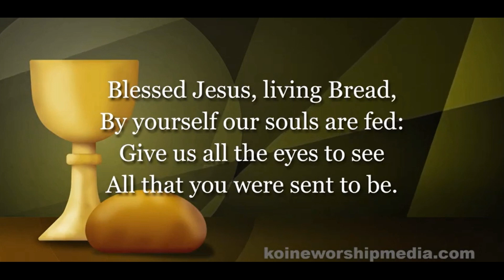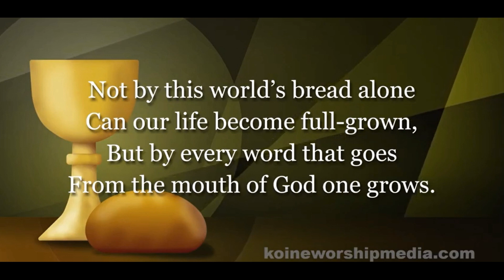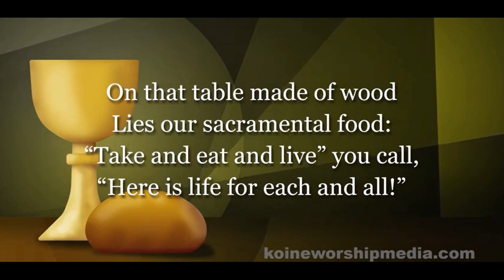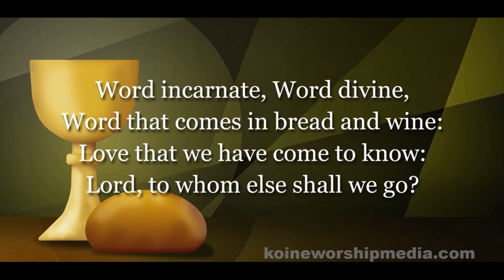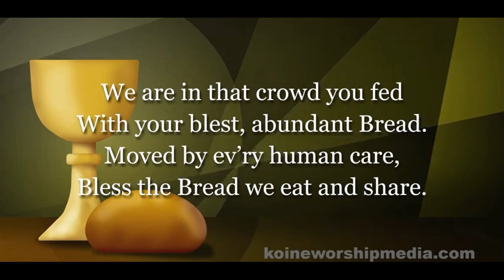Holy Thursday 2022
A snowstorm might prevent us from being together on Holy Thursday, but it doesn't stop our Savior's love and forgiveness.  Here's a brief devotion and hymn (preformed by koinemusic.com) while you wait to get out from the drifts and piles of snow.